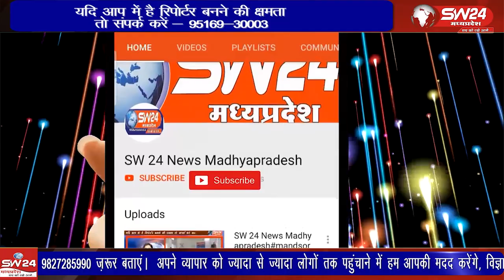SW 24 News Madhyapradesh#20-09-2022#vidisha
sw sw24news sw24newsmadhyapradesh livenews news24विदिशा जिले के पठारी मे बीना नदी पर बनने वाले हनोता बांध के डूब क्षेत्र वाले 8 गांव के किसानों की समस्याओं के निराकरण हेतु एसडीएम अंजलि शाह ने स्थानीय खुरई रोड कृषि उपज मंडी में शिविर का आयोजन किया
विदीषा से अषिष सेहले की रिर्पोट।